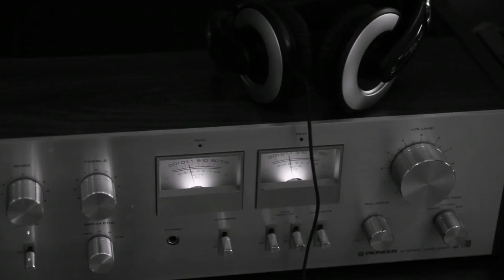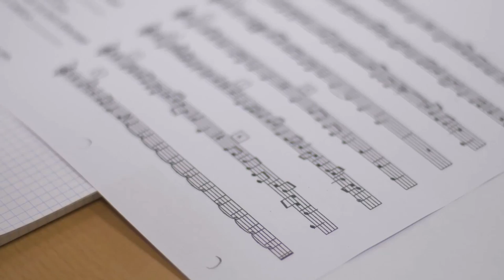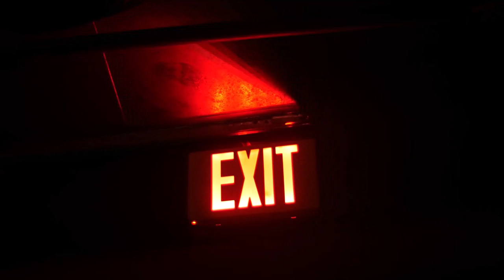Kevin Hayes - A Songwriters Story - Original Song and Video - alt + indie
Here's another original song by Kevin Hayes. Hope you enjoy.